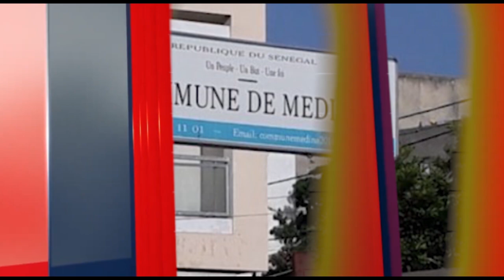Gamou Tivaoune 2024:Djiby Dramé loutakh ma nieuw fi...Berndé...Mme SECK Adja Adama Ndaw...